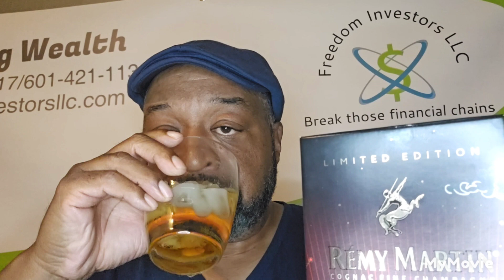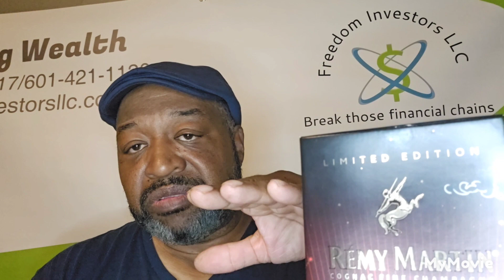HOW 2 STACK YOUR PAPER